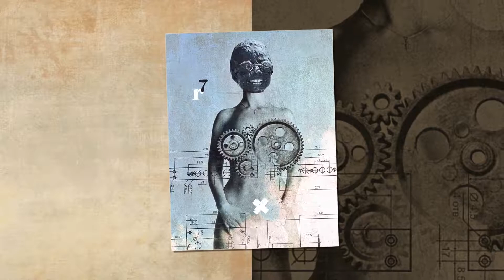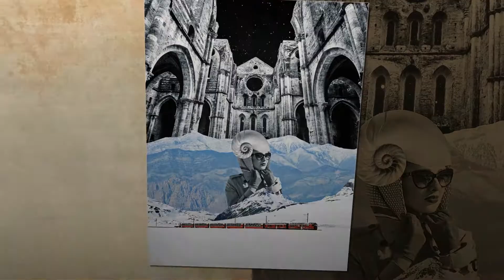NightCollage - Slideshow 2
Collages by Serg Nehaev